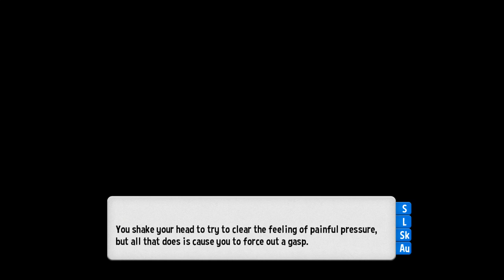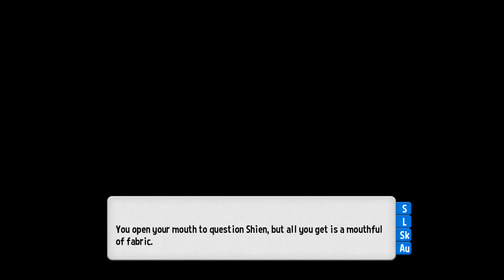Sexy Mech Girls Visual Novel - Battle Girls Gameplay | Sexy Mech VN Battle Girls | CDPOG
Have you ever wanted to operate gigantic Propane Grills to fight for your right to date anime girls? Then BATTLE GRILLS is the game for you! In this Battle Girls Gameplay video I play through the first 30 minutes of this new Visual Novel Dating Sim from Dharker Studio.

Battle Girls is a very standard Visual Novel, you got the story setup, the harem of anime girls (grills) and then the story. Its not that bad to be honest, you are doing a Robot Jox/ Gundam Wing style thing where giant robots fight for their countries. The only wrinkle is you have three sexy anime girl co-pilots who all want you to date them! of course.

But like I said before, Battle Girls is actually a pretty well written Visual Novel, and in this gameplay video I did not see even one spelling or grammar error... which is a bit shocking. Usually these things a re ROUGH. The characters are kind of fun, and I think I had two actual real laughs, so what more do you want?

Battle Girls is a pretty light hearted and easy to click through dating visual novel that just so happens to have giant robots in it. So check out my 30 minutes of gameplay video, and give it a playthrough yourself if you like the looks of it.